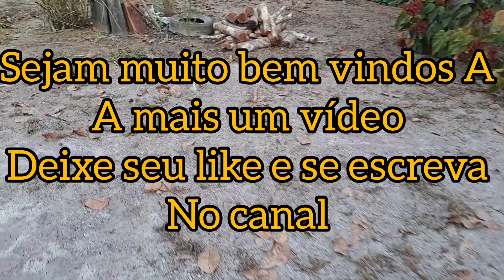Que peixes lindos tem aqui